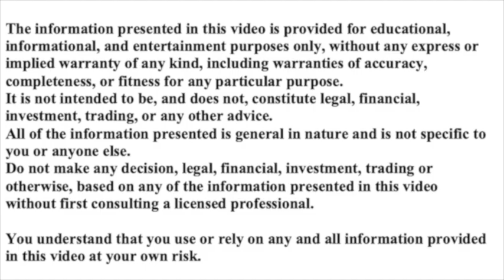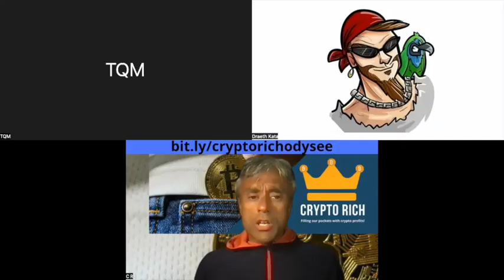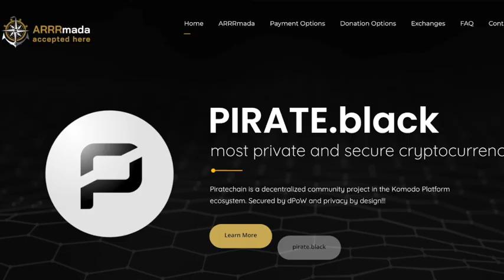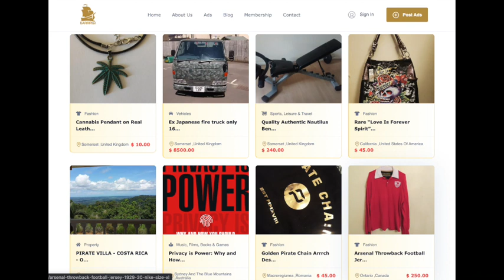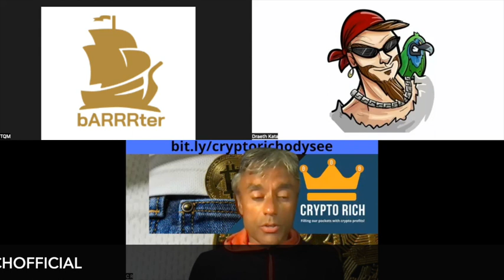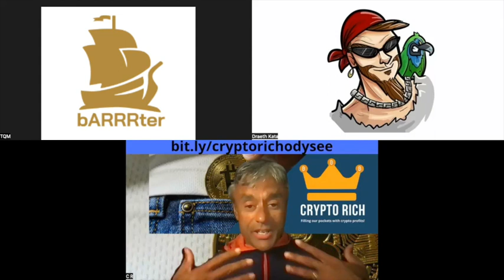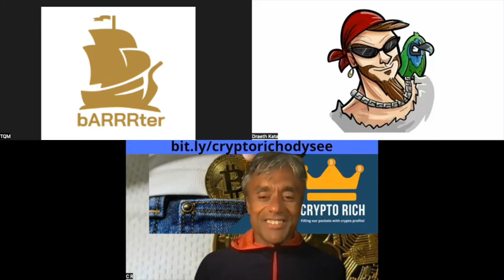PIRATE CHAIN'S NEW PROJECT! A NEW WAY TO GET MORE ARRR!!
I am joined by two members of the Pirate Chain community: Captain Draeth and the Quartermaster as we 3 talk about barrrter.com - a new peer to peer site that allows individuals to buy and sell goods and services using ARRR

PASSIVE INCOME
- use code: cryptorich - for $25 bonus(Register on web app to qualify for bonus)

GAMING
DOPE WARZ: https:dopewarz.io

CRYPTO RICH
bit coin